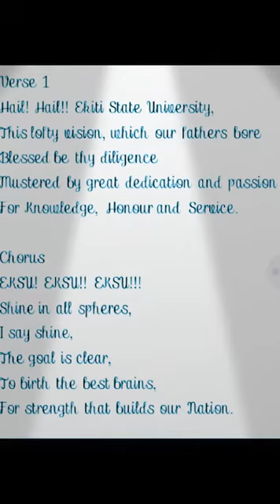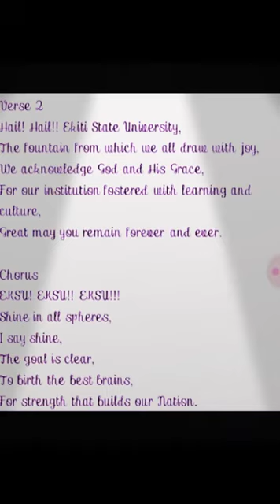EKITI STATE UNIVERSITY ANTHEM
Ekiti State University School Anthem